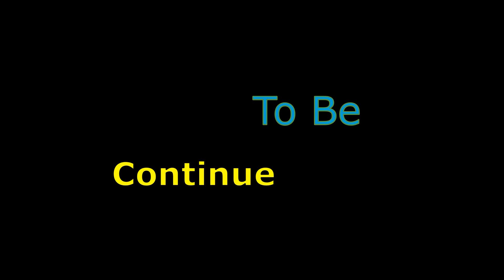Love Crisis | লাভ ক্রাইসিস | Season 1 | Funny Web Series Bangla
So guys, This is our first web series we are trying our maximum. we think it will be able to give you much fun.

➤Directed By - Hridoy Khan Joy❗
➤Cast  - Tahan Khan, Antor Khan